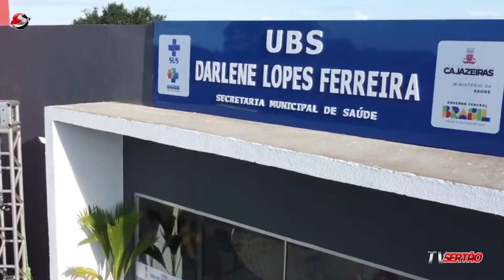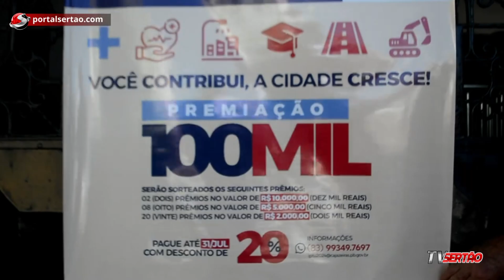Zé Aldemir expressa sua gratidão pela confiança da população na continuação dos trabalhos da gestão